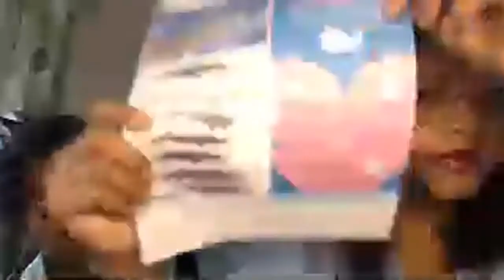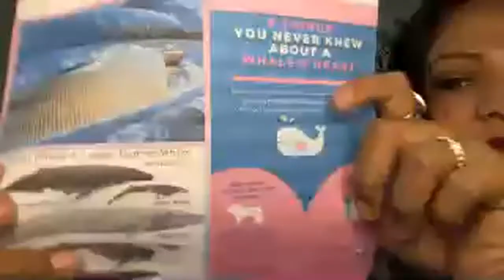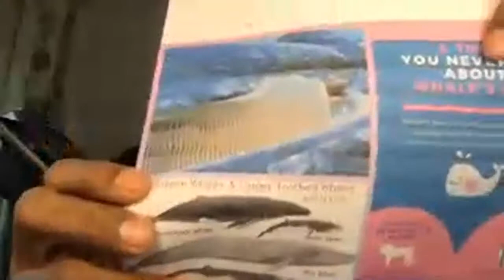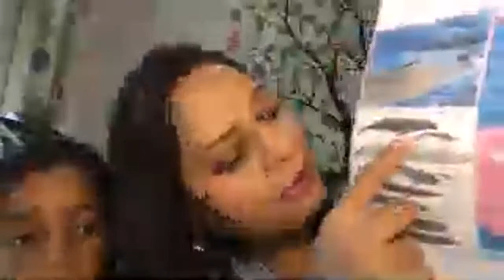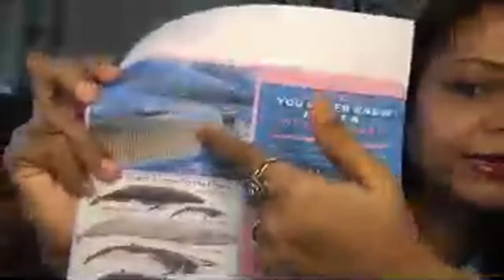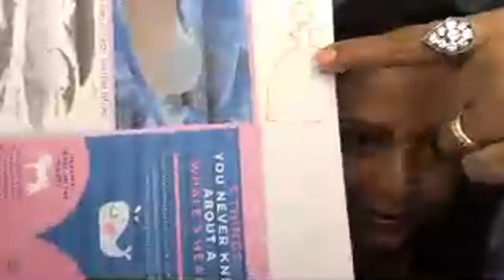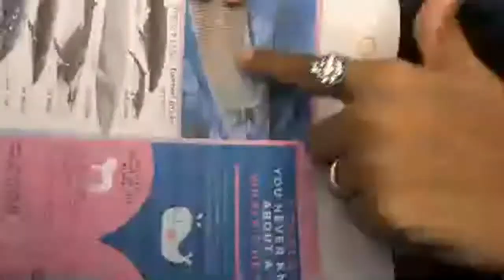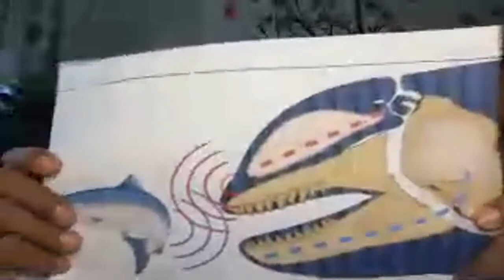Blue whales | Interesting facts | 2 live guessing games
Hi all, gear up and get ready for a fun filled live interactive session full of some mind boggling, amazing and surprising facts about this truly majestic marine mammal.

You will be wowed to know that they can communicate with each other even when they are miles apart, or that they use sonar waves to find and hunt a giant squid (their favourite meal!)

Along with these facts, be ready to play 2 fun guessing games...
--do you think this sound is made by whales or not?,
--buoyancy guess...will it sink or float?

Let's start this year with a fun filled live and interactive session, will wait to see you there!